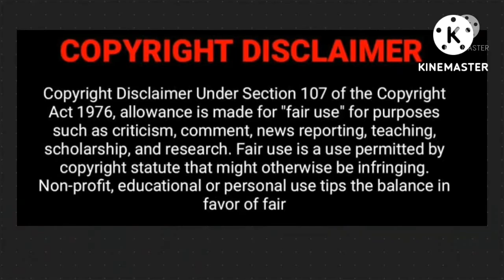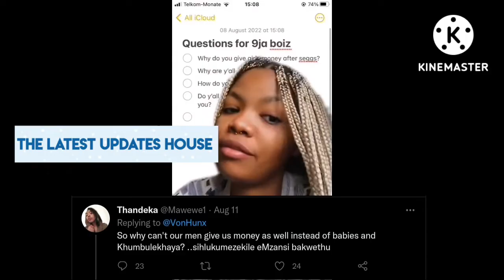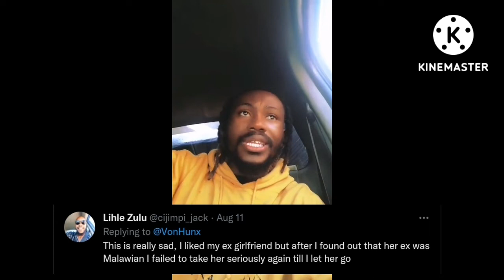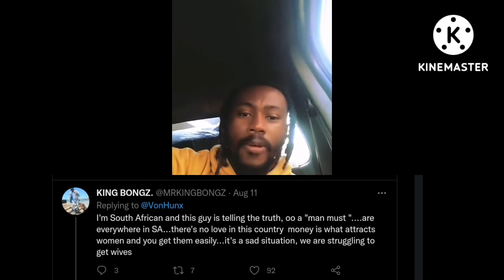West African man reveals a shocker about South African Women | Be careful ladies 🚩🚩🚩